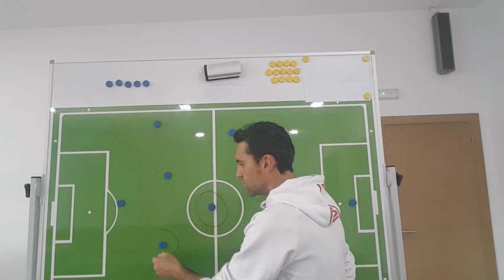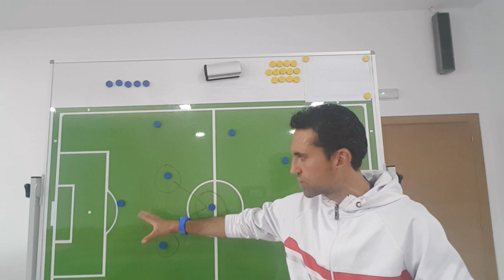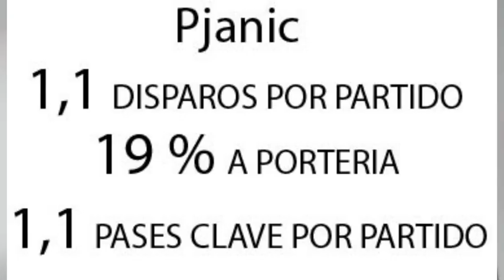PJANIC-ARTHUR: ¿SALE GANANDO O PERDIENDO EL BARÇA? ANÁLISIS ALEX DELMAS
Análisis Comparativo entre Arthur y Pjanic en base a diferentes aspectos del juego y tácticos. Con la colaboración de Andrea Orlandi, ex futbolista del Barça B y Serie B italiana. Capturas, datos e imágenes de partidos. Táctico y muy dinámico.